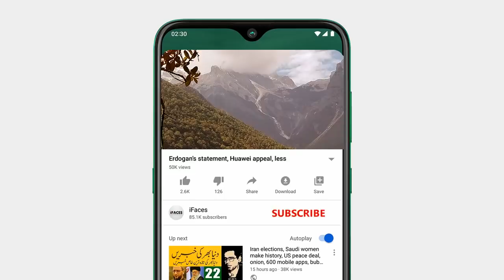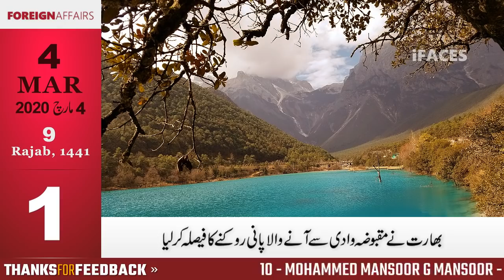Stop the water, Pope Francis test, letter for Nawaz Sharif,one billion euros for turkey,luckiest man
Duniya bhar ki khabron mein aaj aap sunay ge ke Stop the water, Pope Francis test, letter for Nawaz Sharif,one billion euros for turkey,luckiest man